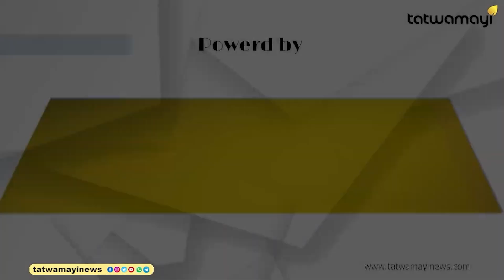സ്വച്ഛ് ഭാരത് പദ്ധതി;കേന്ദ്ര ധനസഹായത്തിൽ കേരളം നിർമ്മിച്ചത് 2.57 ലക്ഷം ശുചിമുറികൾ !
കേന്ദ്രത്തിന്റെ പണം വേണം;ആശയങ്ങൾ കൊള്ളില്ല പിണറായി സർക്കാരിന്റെ ഇരട്ടത്താപ്പ് വീണ്ടും പുറത്ത് ! |SWATCH BHARATH|